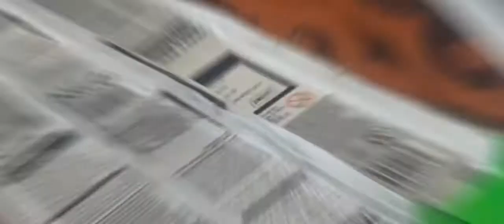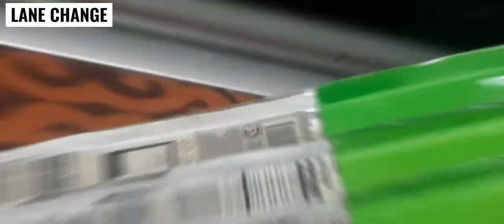MATCH 1 HOT ROD 2021 RACE ERIKENSTEIN VS NITRO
Hot rods are typically old, classic, or modern American cars that have been rebuilt or modified with large engines modified for more speed and acceleration.One definition is: "a car that's been stripped down, souped up and made to go much faster.However, there is no definition of the term that is universally accepted and the term is attached to a wide range of vehicles.Most often they are individually designed and constructed using components from many makes of old or new cars, and are most prevalent in the United States and Canada.Many are intended for exhibition rather than for racing or everyday driving.